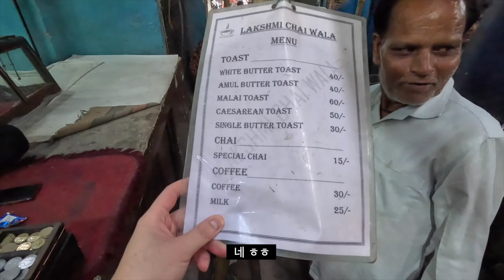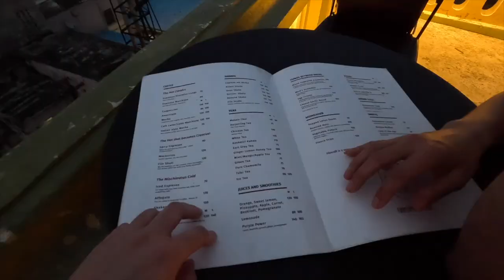Korean Couple's Exciting Varanasi Tour 🇮🇳 - India(2)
Hello, this is Yaltta.
After a 12-hour train journey from New Delhi, we arrived in Varanasi. We had many worries about the train trip, but it turned out to be quite comfortable and enjoyable for us. As soon as we disembarked from the train, we were overwhelmed by the immense crowds and the sounds of rickshaws. Wandering through the narrow alleyways, we experienced unique sights we've never seen before. We didn't want to miss a single moment of this interesting day.

We captured the hidden corners of Varanasi in our videos, so we hope you enjoy watching this memorable trip. Please join us for this enjoyable Varanasi adventure!

Rooftop Restaurant: The Urban Terrace (Shankata Guest House Rooftop)
Tea House: Lakshmi Chai Wala
Rooftop Cafe: Filocafe